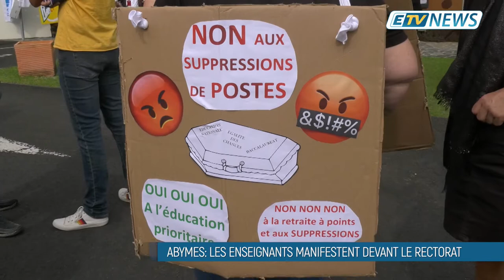JT ETV NEWS du 21/01/20